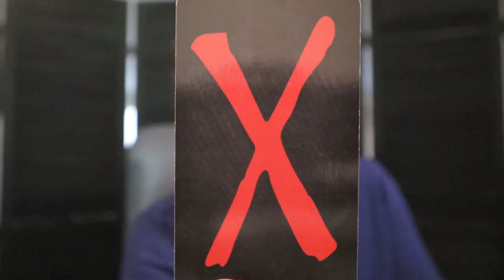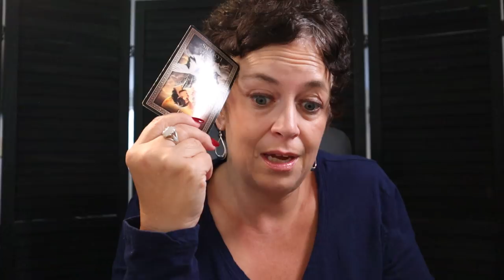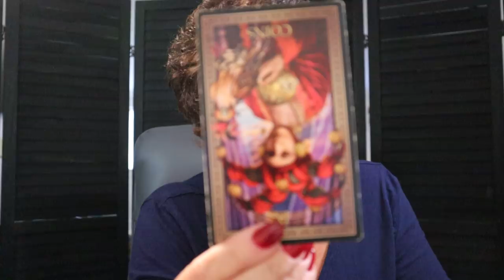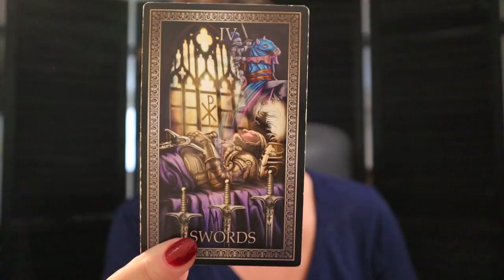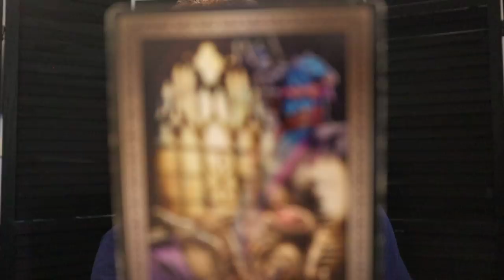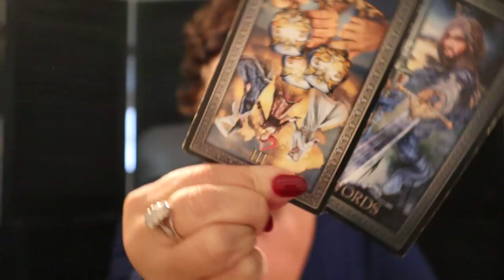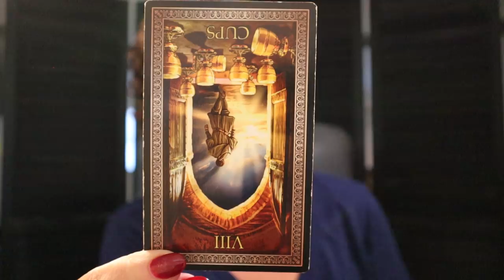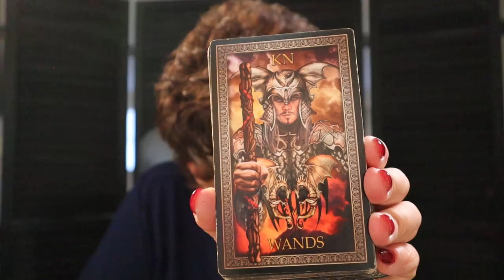Capricorn | The End of Restrictions & Someone's Lying Ex Popping Up Capricorn Oct 27 - Nov 2